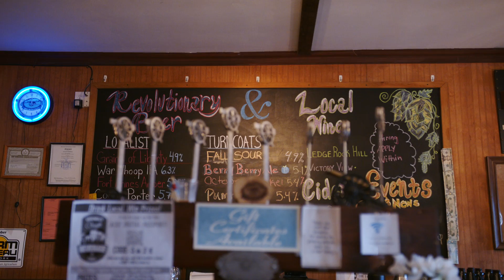Take A Stroll Through Northern Washington County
Scenic, and just a short drive from everywhere, northern Washington County has something for everyone. From the quaint towns of Fort Ann and Whitehall, to the eastern shore of Lake George just waiting to be explored, take a dive into northern corridor!

to get a full view of our county!

Follow our pages below and use washingtoncountyny to have a chance to be shared in our posts!